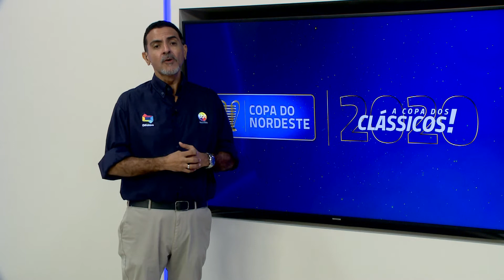[Edição250720]Ceará vence o Bahia e garante vaga na semifinal da Copa do Nordeste